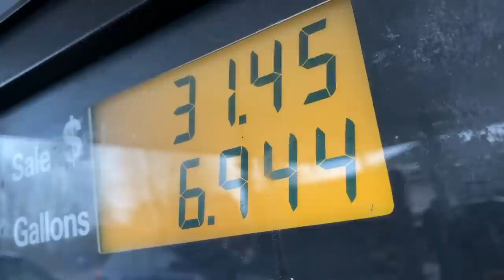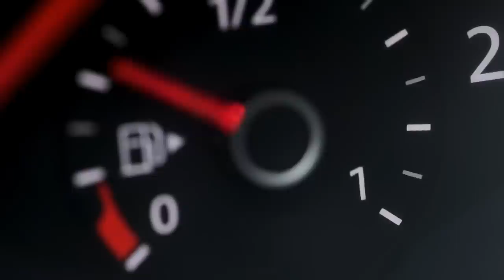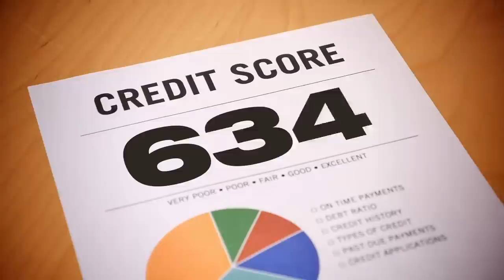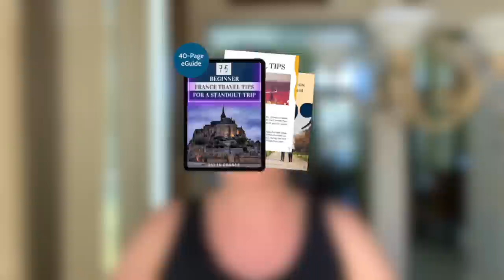7 Things the French calculate differently than Americans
🥐 For those in the U.S., check out Wildgrain for bread and pastries that rival the quality in France!

Wow are cultural differences fascinating and there’s no shortage of material when it comes to examining the differences between life in France versus the U.S. I love talking about this stuff in the hope that it’ll help prepare you for your trip to France, or at the very least, give you insight into French culture and the lifestyle in France.

To that end, here are calculations — or differences that relate to numbers and measurements — that are done differently in France and the U.S. Some of them you’d probably expect, but a bunch of these 7 things the French calculate differently than Americans were new to me and were things I only learned about after moving to France.

Salut! I'm Diane, an American who has lived in France since 2012 and the creator of the blog/YouTube channel Oui In France. My channel's focus is "Everyday French life and beyond." I make videos on French culture topics, France vs. US culture comparisons, food, travel, language, and give you my thoughts about what it's like living in France as an American in the Loire Valley.

▶️ *HEALTH, FITNESS & FOOD* 💪

▶️ *TRAVEL* ✈️

▶️ *FASHION* 👚